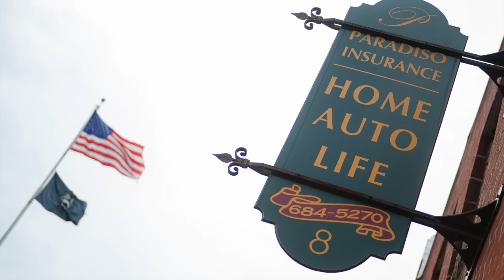Shopping for Clothes = Buying Insurance | Shopping For Insurance with Paradiso Insurance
Julia chooses a brand name store, and leaves with no options and a high price tag. Alyssa visits the outlets for a variety of styles and a great deal! Shopping for insurance can lead to the same type of situation; choosing a captive insurance agency will leave you with no choice, and a heavy price tag. So choose independent! Independent agencies find the best options for you, based on your own unique needs.